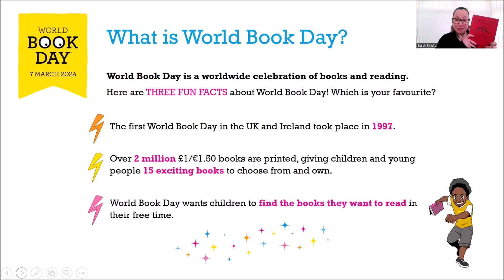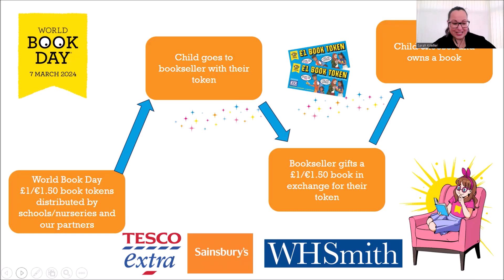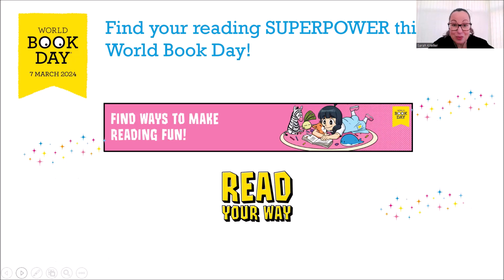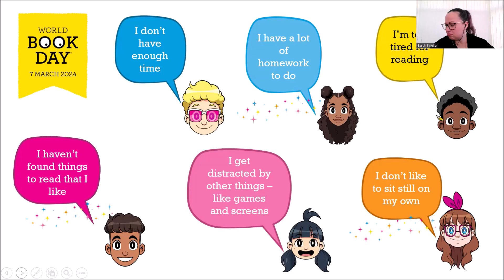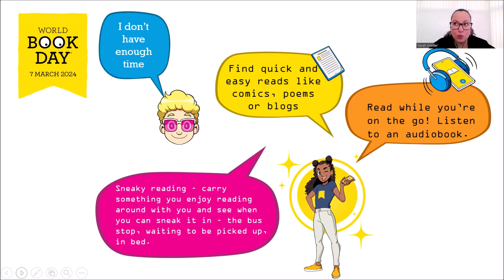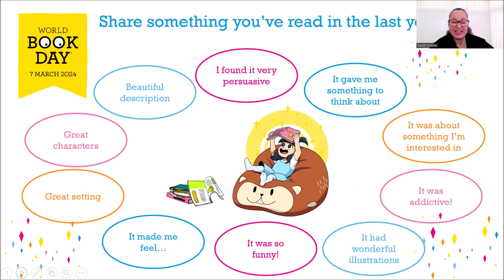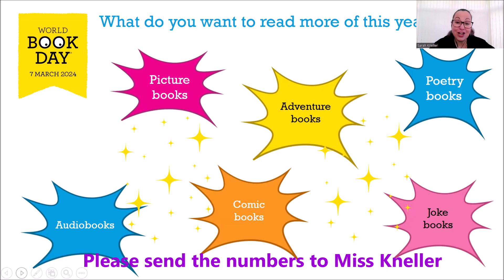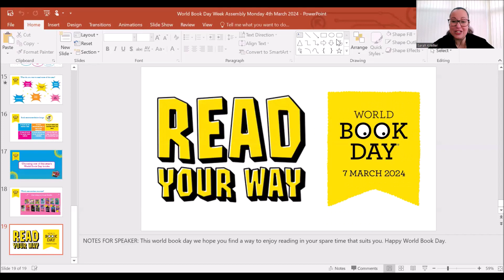World Book Day Assembly 4th March 2024